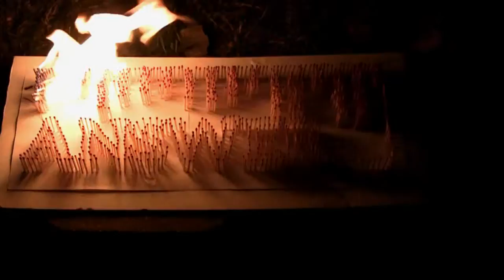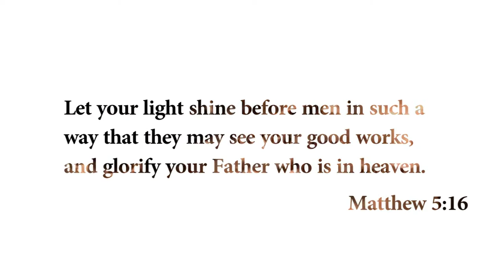Unlit Matches, by Jon Pelton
Jon was doing an assignment for his art class. In this project he presented it to a gathering of church folks at a fire-pit